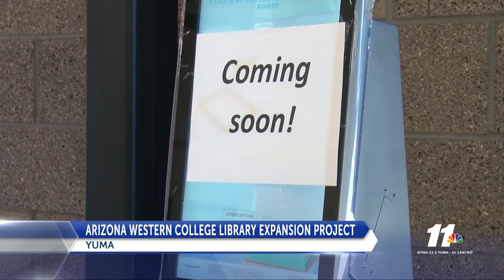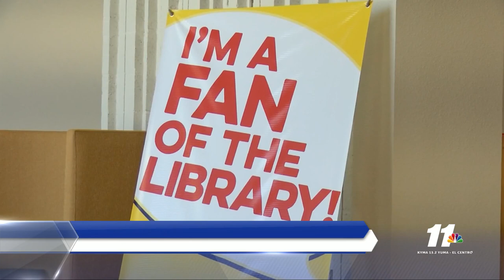Arizona Western College library expansion project